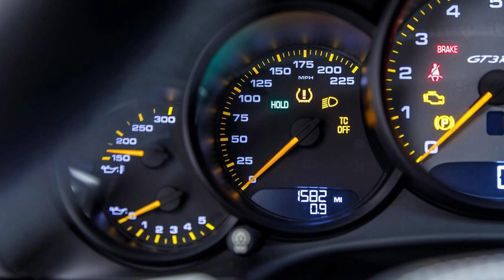Porsche 911 GT3 RS 2016 commissioned by Jerry Seinfeld Slideshow